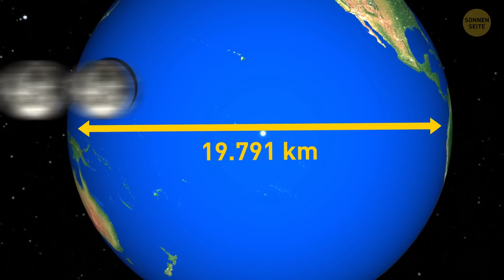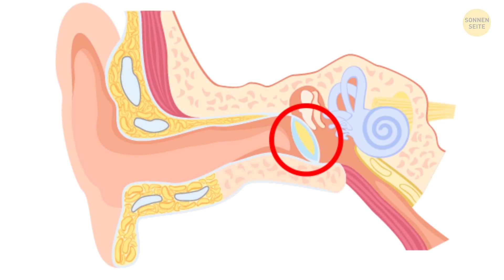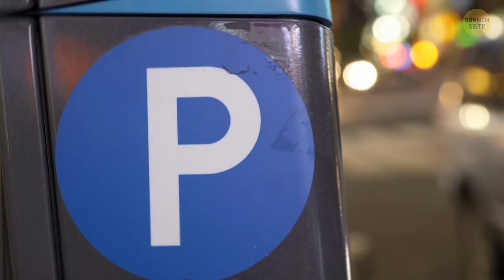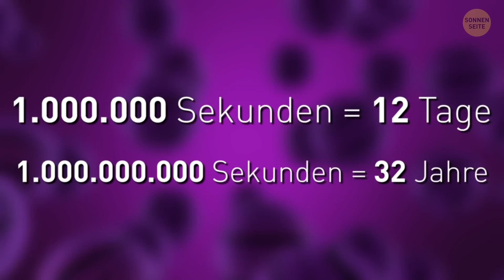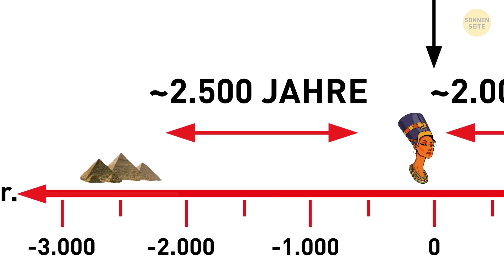Sträuße stecken ihren Kopf in den Sand + 42 andere Mythen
Wenn du nach coolen Fakten suchst, mit denen du deine Lehrer*Innen oder neue Freunde beeindrucken willst, dann bist du hier richtig! Wusstest du zum Beispiel, dass Sträuße ihren Kopf gar nicht den Sand stecken, wie man immer sagt?

Animationen von der Sonnenseite.